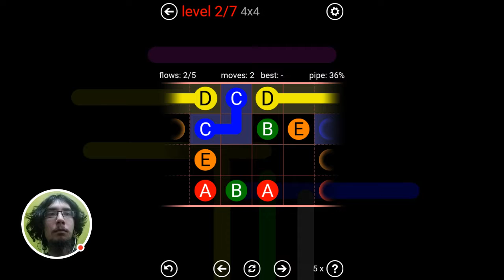Daily Warps - 2017-12-08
Watch me play Flow Free: Warps' daily puzzles!